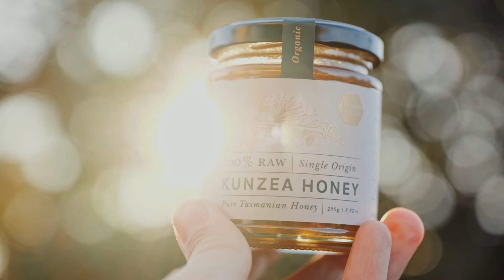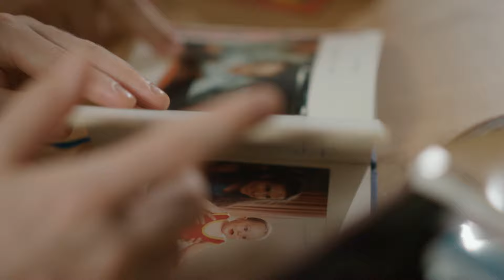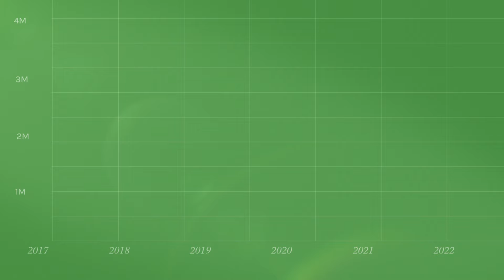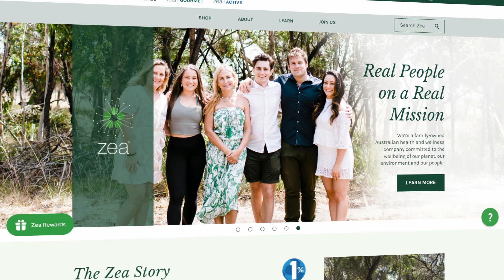Zea | Bringing Kunzea To The World Stage